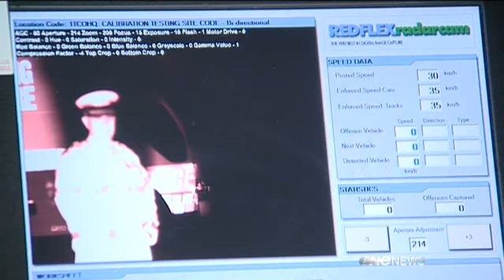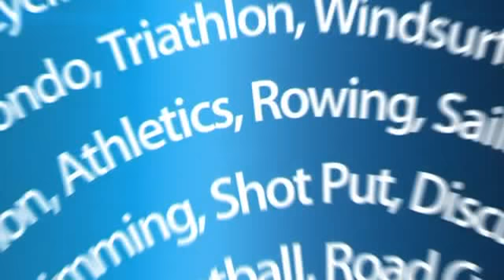2012-10-19 - ONE NEWS - NEW TOOL FOR POLICE AHEAD OF HOLIDAY WEEKEND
New tool for police ahead of holiday weekend (1.48)
Added: 6.45PM Friday October 19, 2012
Police will have a new weapon this weekend to catch speeding drivers towing caravans or boats.